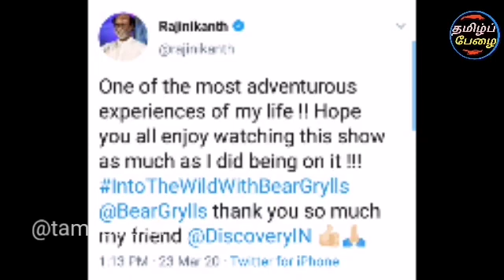70 வயசா? மிரளவிட்ட ரஜினி வைரல் வீடியோ! அலறும் இணையம்!